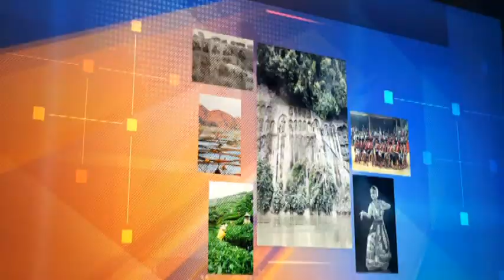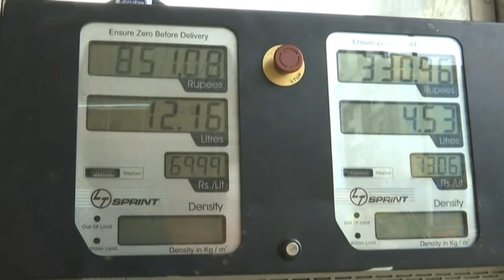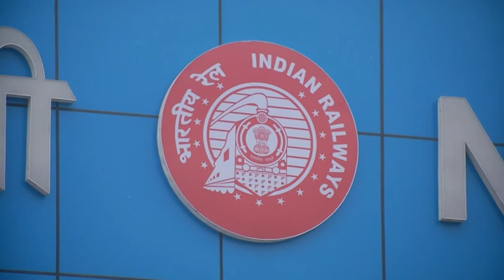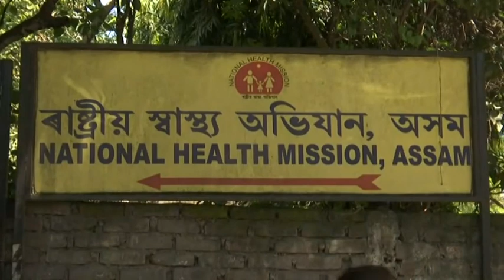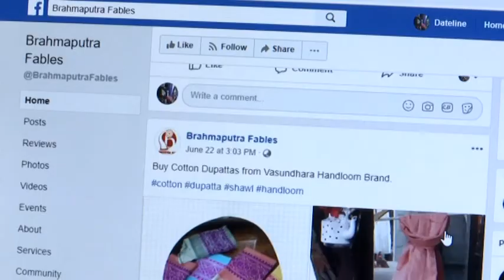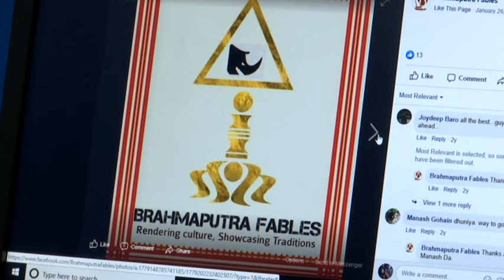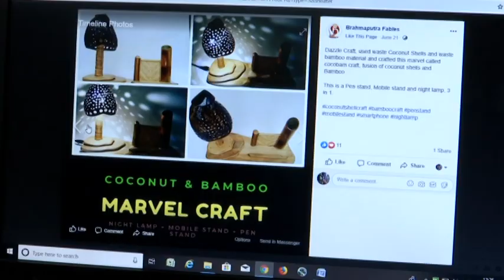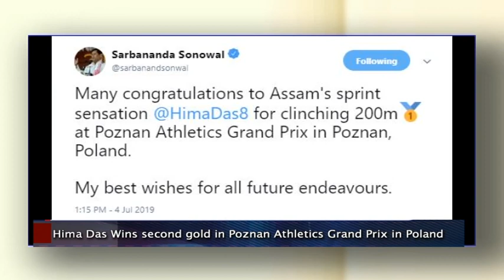Roving Report - July 12, 2019 ( Episode #812)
This episode includes: Union budget allocates over Rs 50,000 Cr for North-East development ; Measures undertaken to control spread of encephalitis in Assam; Assam entrepreneur promotes Northeast artisans, weavers through digital integration; more

Category
News & Politics